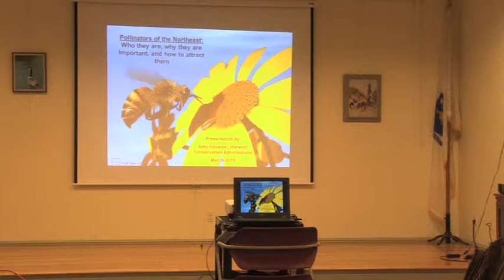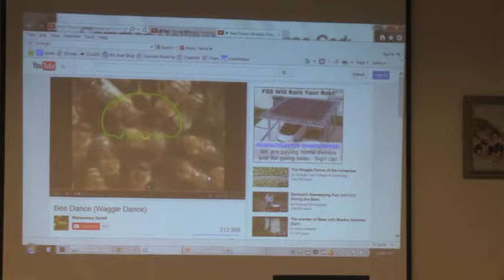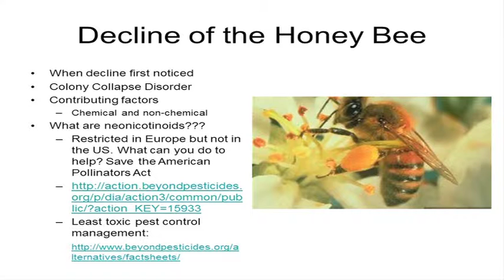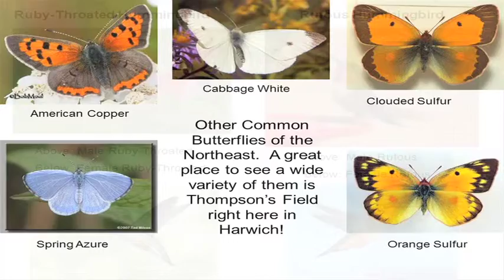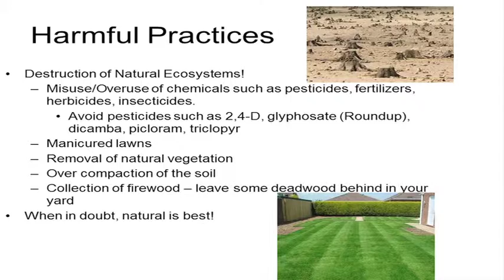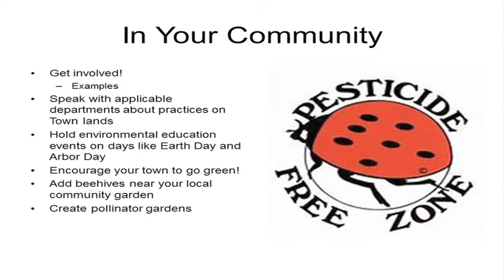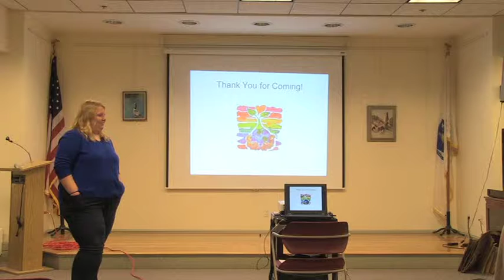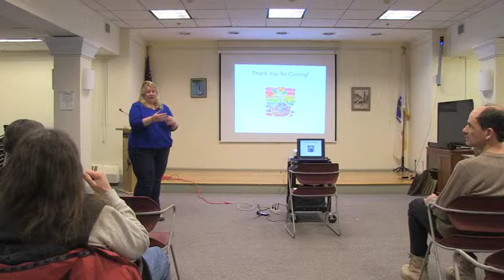Pollinator Talk 2015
Part of the Harwich Reads programs, Amy Usowski gives a presentation on important pollinators in the Harwich area